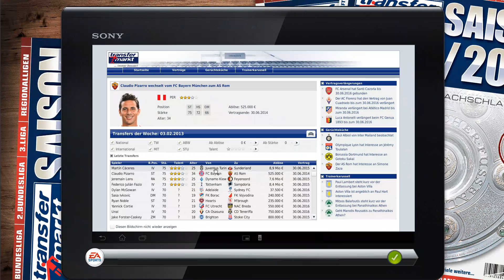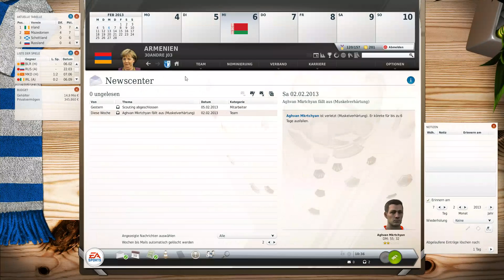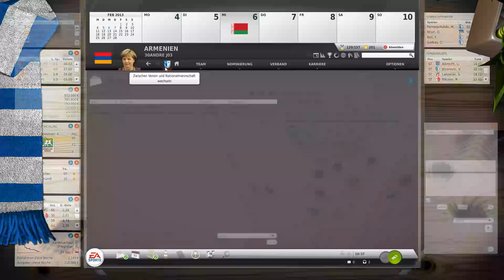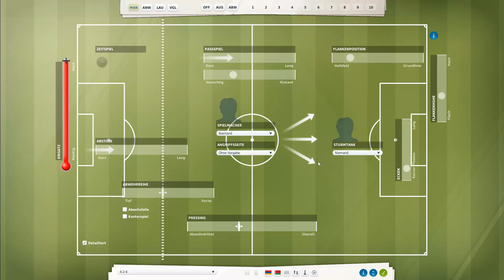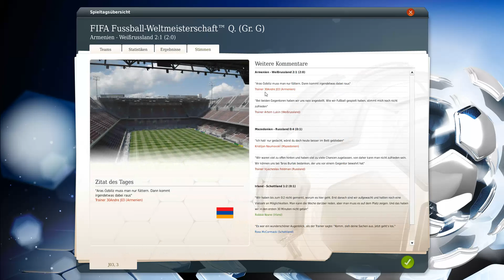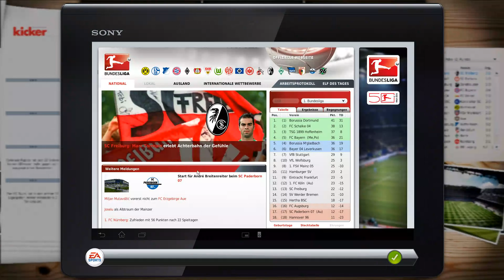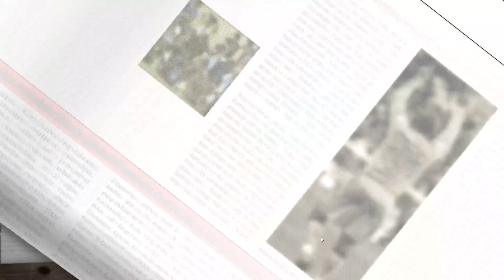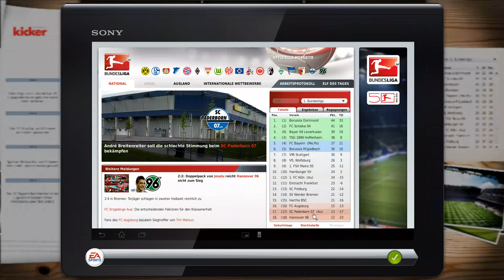Fussball Mananger 13 #31 20 Spieltag gegen Union Berlin 2. Mannschaft